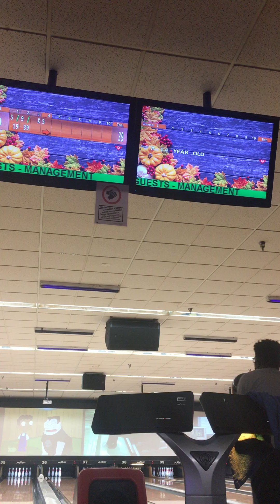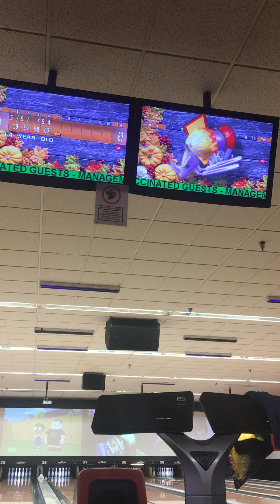November 19, 2021